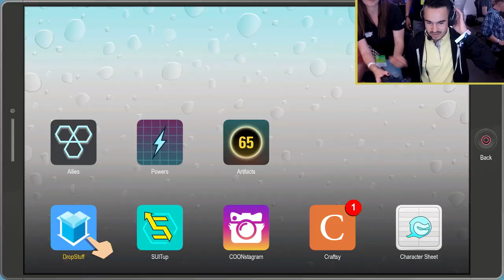DIESES SPIEL IST ZU VERRÜCKT HAHA 😂 !!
Viel Spaß mit dem 1. South Park The Fractured but Whole Lets Play Freunde.